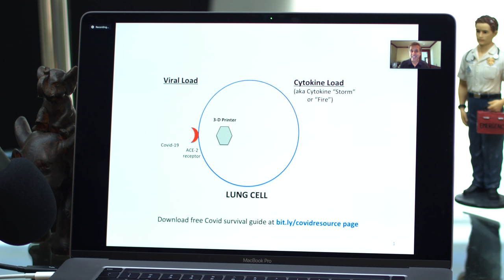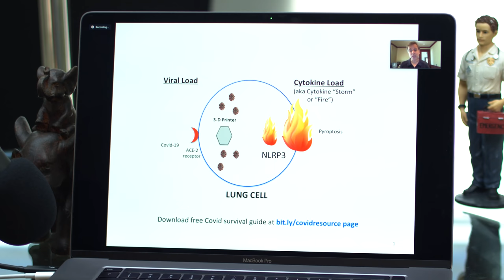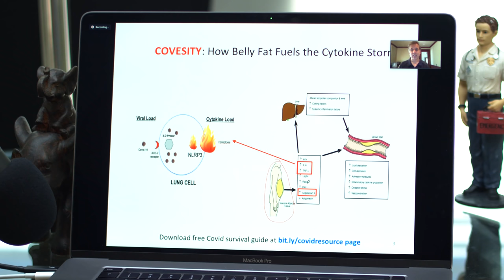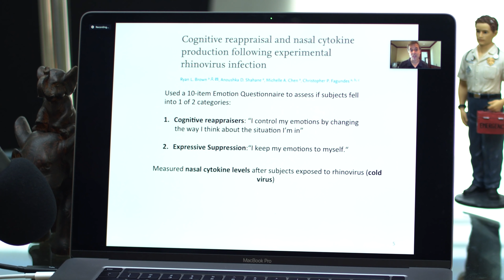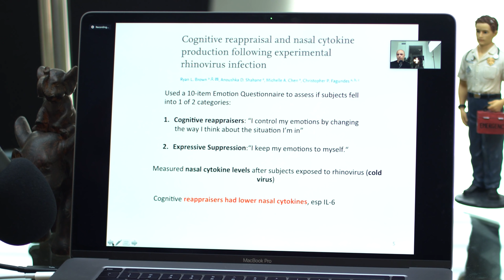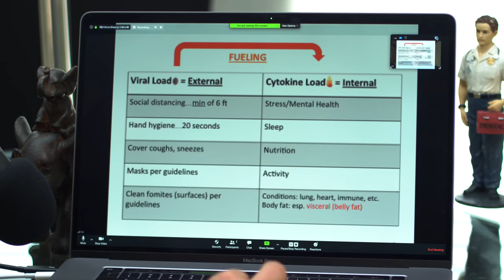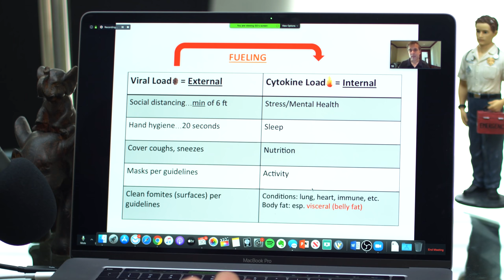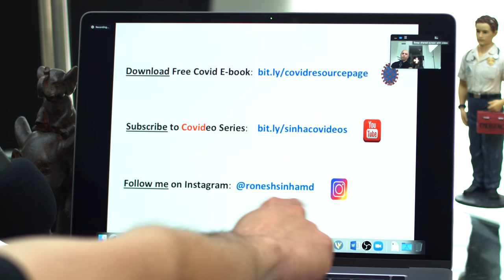How To Beat COVID-19 (w/Dr. Ron Sinha)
Gained some belly inches sheltering in place? Not sleeping? Stressed? Dr. Ron Sinha teaches us what puts us at risk for coronavirus complications and what we can do to can stay safer.

Your support makes what we do possible! Join the SuperPac and get exclusive content, live discussions, and other crazy perks:

Send Us Hate Mail:
1025 Alameda De Las Pulgas #218